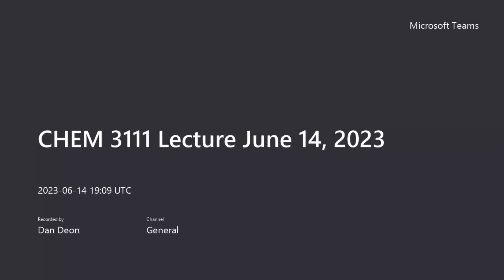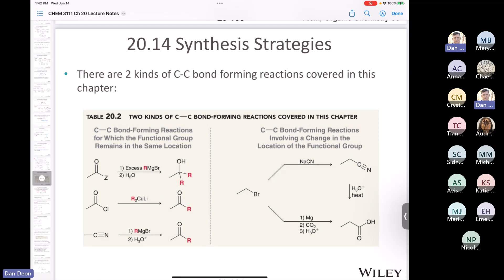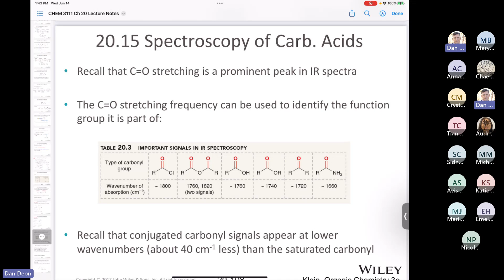CHEM 3111 Lecture June 14, 2023 Part 1